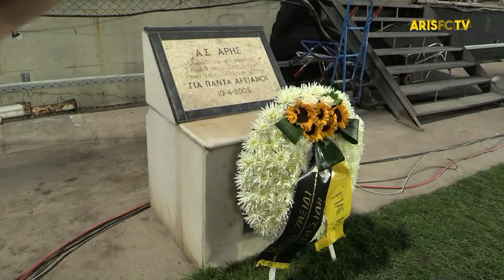This is Kleanthis Vikelidis / ARIS FC TV